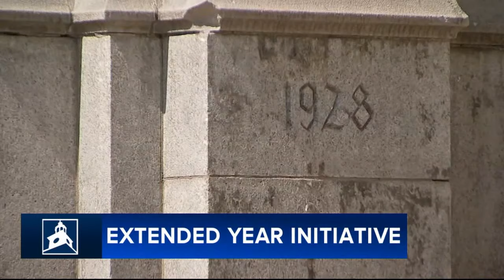Mayor Parker launches 'Extended Day, Extended Year' plan for 25 Philadelphia schools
Mayor Cherelle Parker announced Thursday that 25 Philadelphia schools will pilot 12 months of learning, and other opportunities outside of normal school hours, this upcoming year.